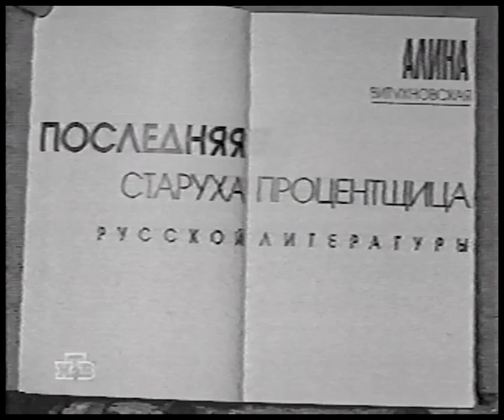Второй арест Алины Витухновской — НТВ